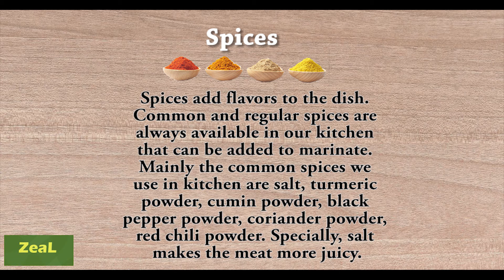How to Marinate Chicken & Why | Chicken Marination | Kitchen Knowledge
Marination is an age-old process where oil/wine, spices & acids like lemon juice, yogurt, etc. mixed with the meat before cooking to make the dish more tasty and flavored. This video describes a simple way to marinate and the knowledge behind marinade.

Enjoy Cooking.